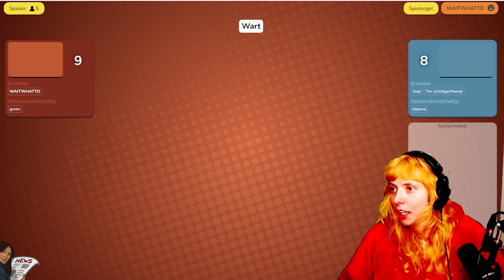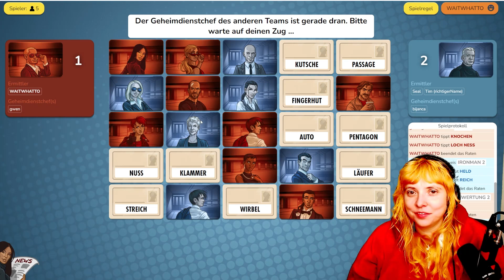Wir sind taube Nüsschen - Codenames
Gestreamt am 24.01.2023 auf Twitch